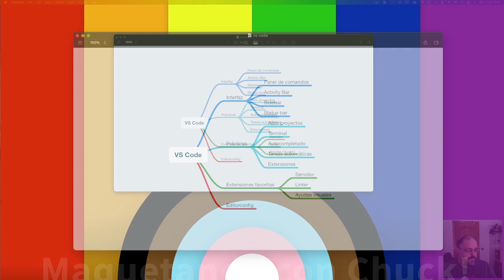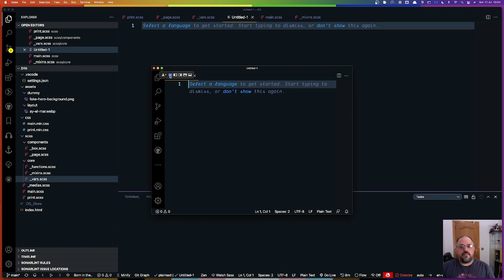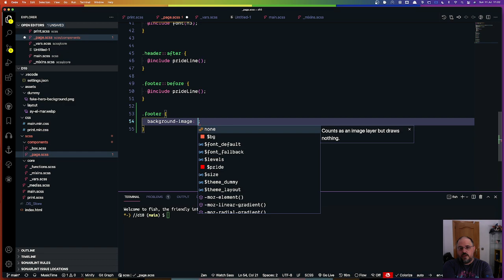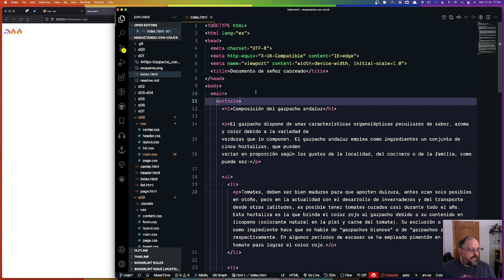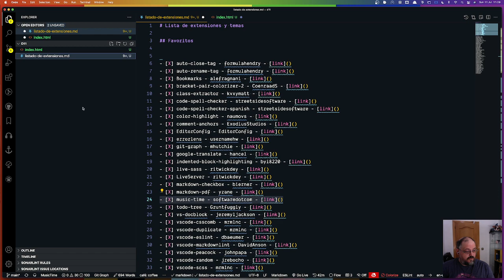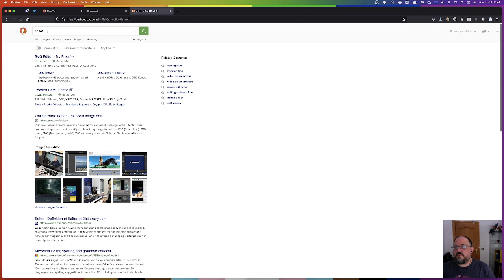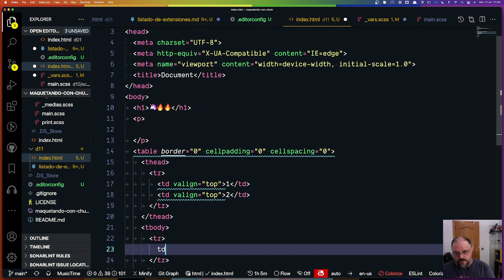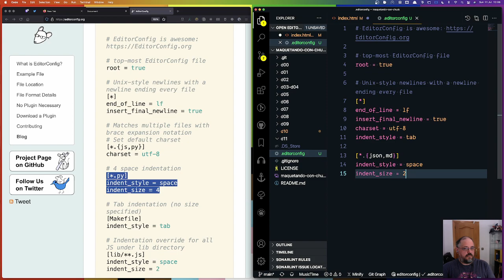s01e11 - VS Code | Maquetando con Chuck!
Vamos a ver cómo funciona nuestro IDE (en este caso VS Code) qué cosas nos ayudan, cuales son una patada en el rendimiento/productividad, y por qué deberías usar tabs para indentar tu código siendo así mejor compañero.